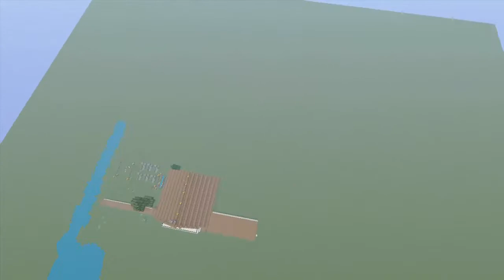Owens Mission De Asis Mission Project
This is Owen Cartier's San Francisco De Asis Mission Project.